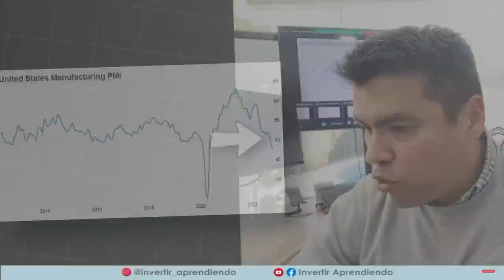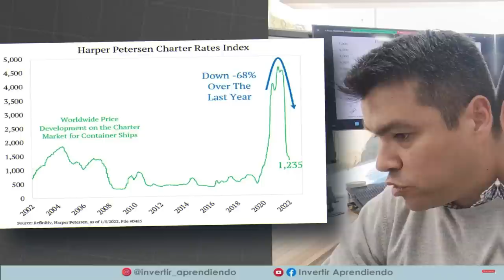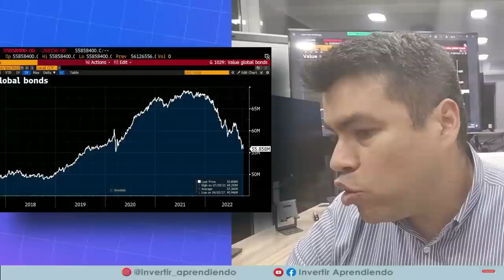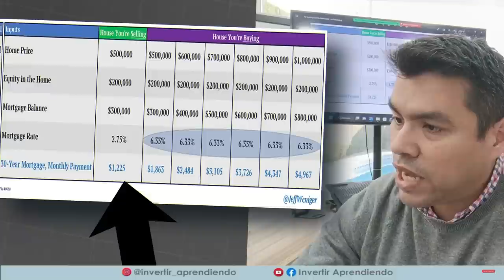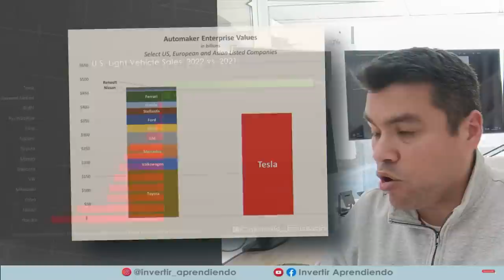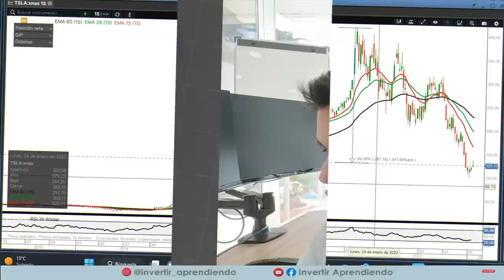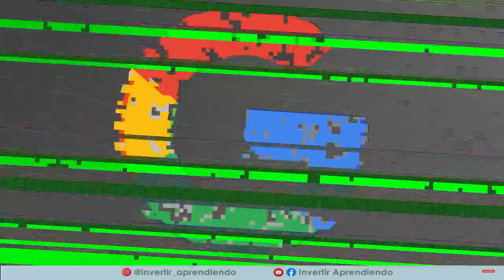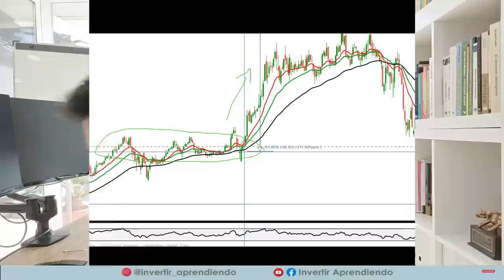💥 La MAYORIA de la GENTE no ESTÁ PREPARADA para la CRISIS 2023 y la POSIBLE CAIDA de los Mercados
🔴 Las 10 PREDICCIONES BURSATILES para el 2023 que Pueden HACER CAER a la Economía y a los Mercados.